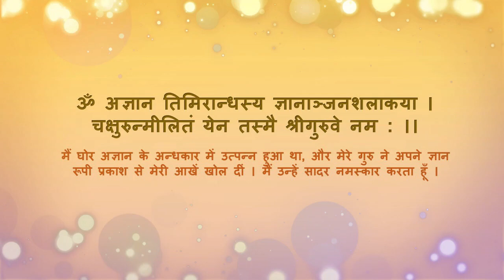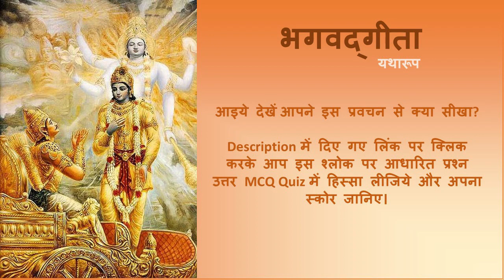Bhagavad Gita 3.24 "यदि मैं नियतकर्म न करूँ तो सम्पूर्ण प्राणियों की शान्ति का विनाशक बनूँगा